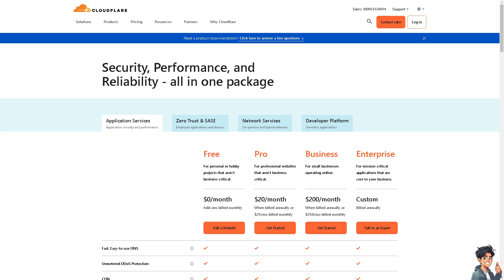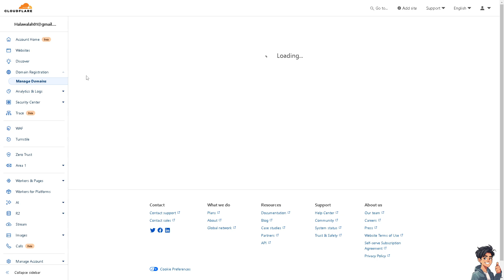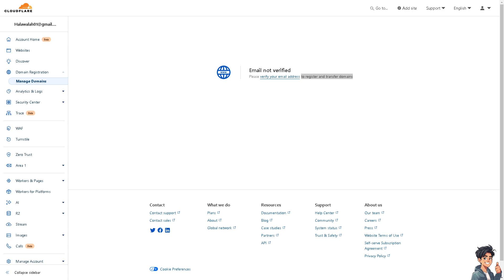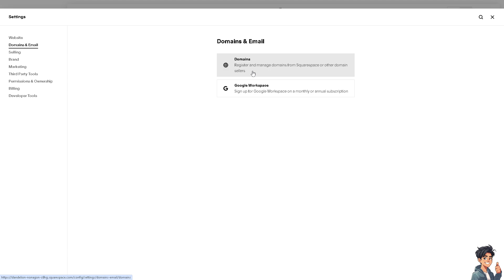How to Transfer Domain From Squarespace to Cloudflare (Full 2025 Guide)